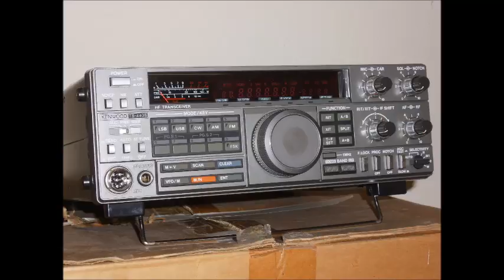1888 khz USB - 05 02 2016 - 21:36 CET - Civitavecchia, Italy IPD Civitavecchia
Received with Kenwood TS-440S.

Receiver Location: South Germany
Receiver Antenna: 2x40m Dipole